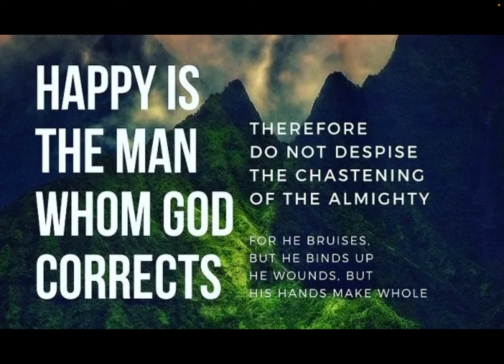Happy Is The Man Whom The LORD Corrects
Job 5:17-18 (KJV) 17 Behold, happy [is] the man whom God correcteth: therefore despise not thou the chastening of the Almighty: 18 For he maketh sore, and bindeth up: he woundeth, and his hands make whole.